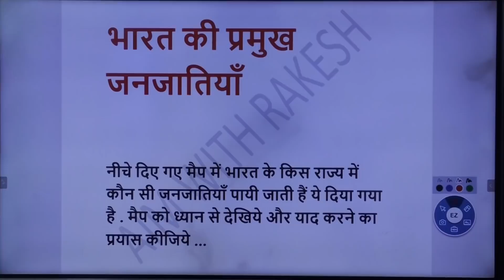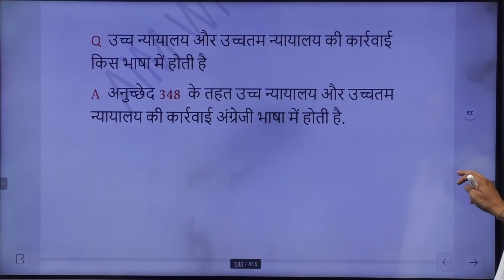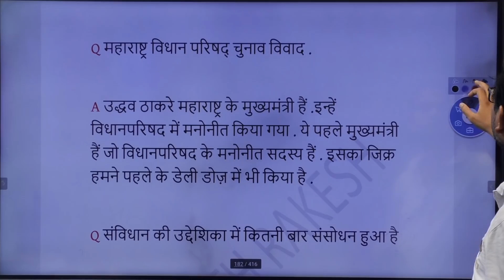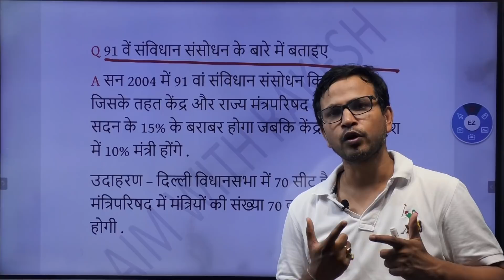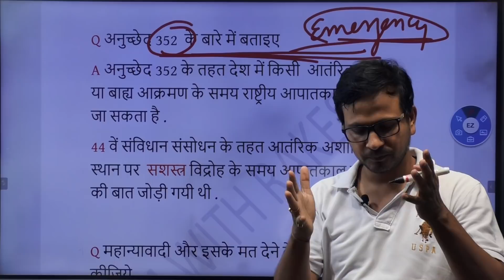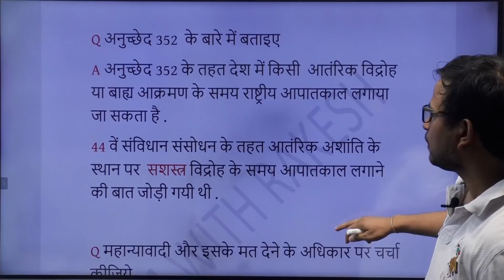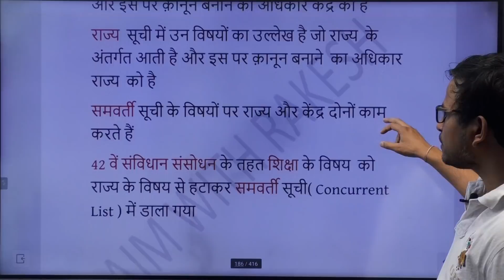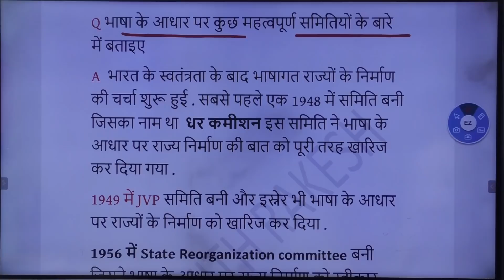JUNIOR SUPERTET COMPLETE GS REVISION (50 MARKS PORTION): CLASS-09 FOR JUNIOR SUPERTET GS PORTION